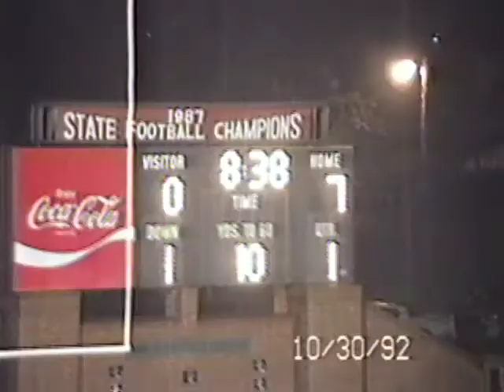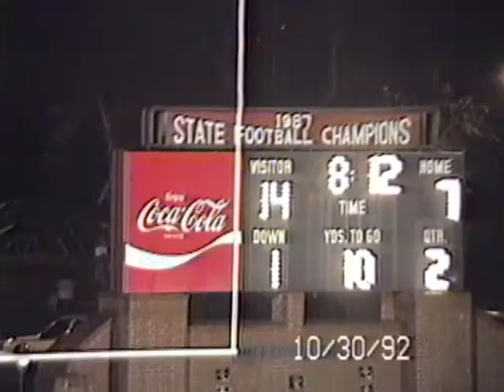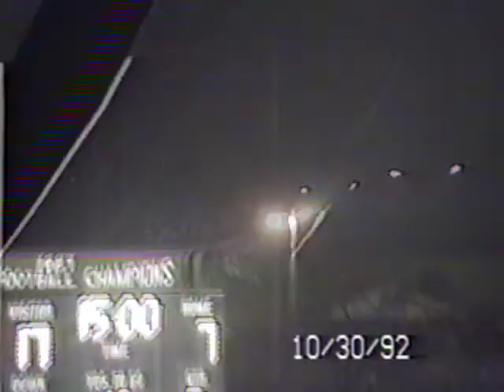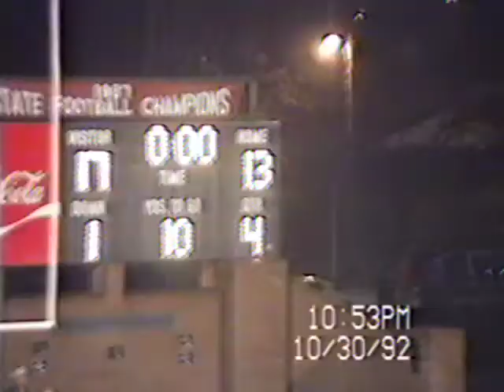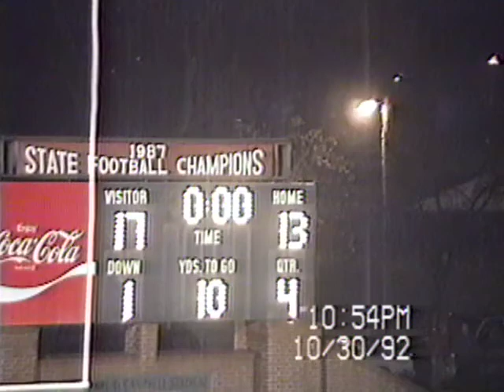Mt. Vernon Mountaineers vs Seneca Indians, 1992, Score 17-13